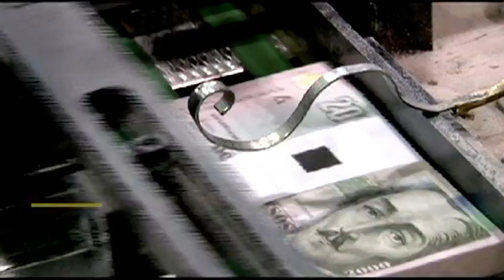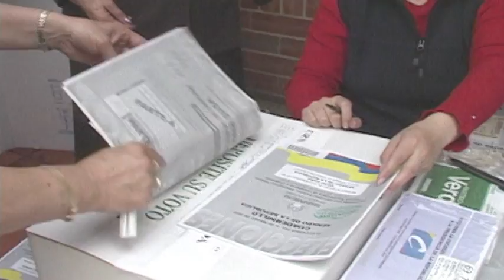Comisión de Paz - Rendición de cuentas 2015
Comisión de Paz - Rendición de cuentas diciembre 16 de 2015